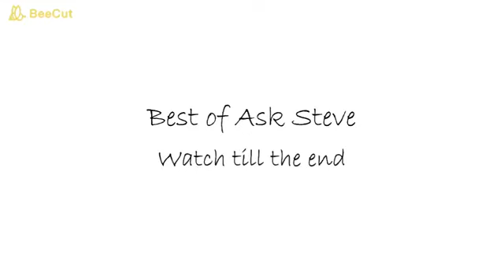ASK STEVE - STEVE HARVEY 😂😀Funniest Moments 😅😆 Part 10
ASK STEVE    STEVE HARVEY 😂😀Funniest Moments 😅😆 Part 05